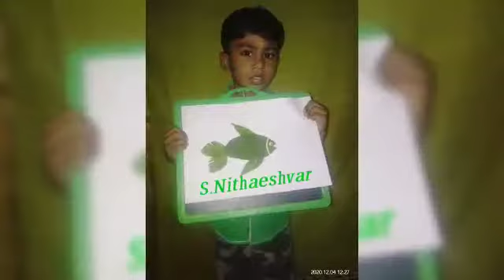colours day celebration.(5)